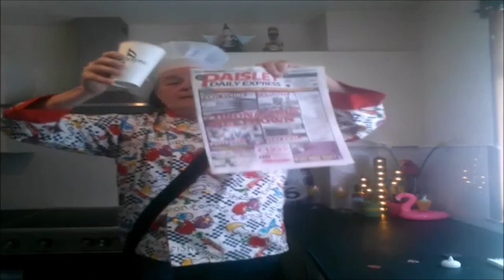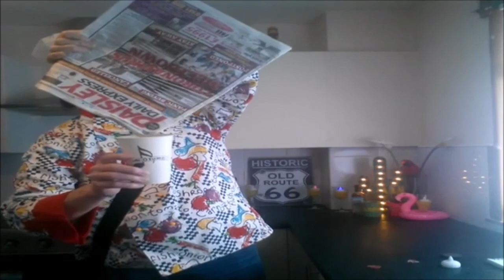Lockdown Local Newspaper Magical Singing Chef